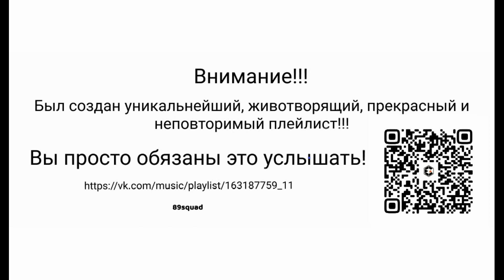guch - польский клубняк